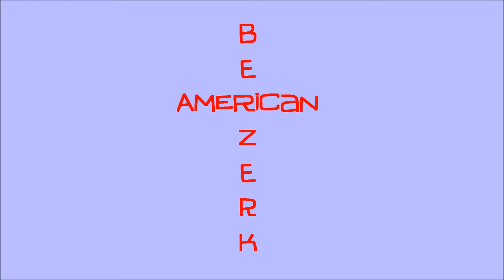John Adams (American Berserk)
Basically a toccata, American Berserk possesses the listener with all of its shakes and shifts, its jagged syncopation and electric harmonies.
John Adams composed the piece in 2001.  Garrick Ohlsson, to whom the work was dedicated, gave the first performance on February 25, 2002 at Carnegie Hall.
The title comes from a line in Philip Roth's novel American Pastoral, which won the Pulitzer Prize in 1998.

You might also find the origin of the word "berzerk" to be relevant

Performed by Heidi Louise Williams

Paintings by Frederic Remington (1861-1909)